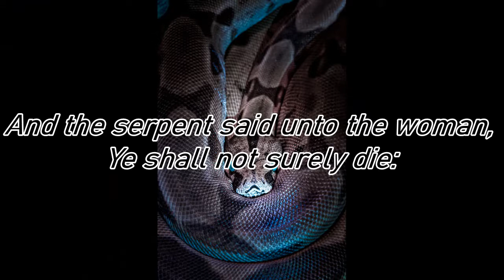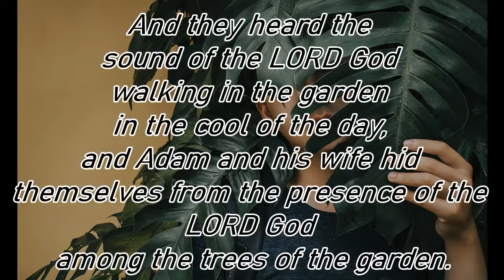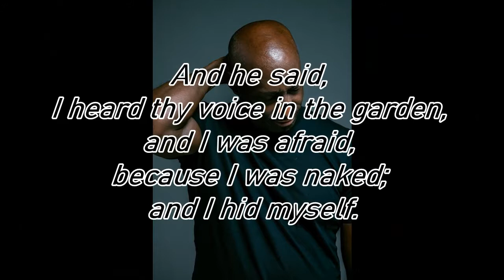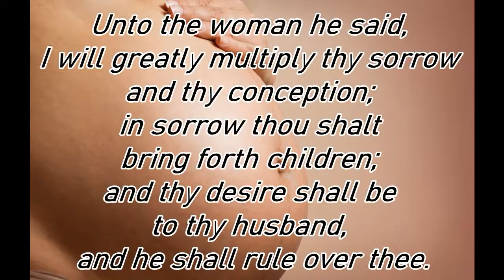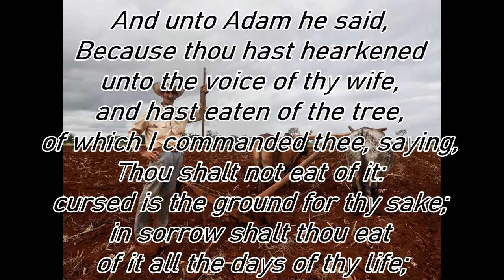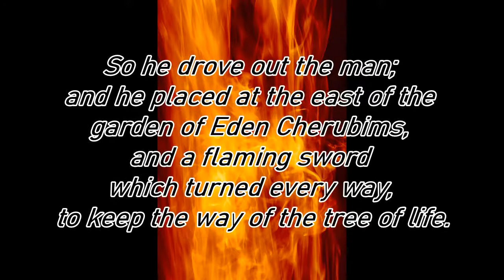Genesis 3 with instrumental praise and worship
Instrumental praise and worship for a relaxing and spirit filled time with God.
fall asleep or just enjoy a peaceful, tranquil and calming time while praying or just meditating on the word. Read Genesis 3 while listening to peaceful soothing music. renew your mind with the word. while entertain your ears with the sounds of heaven. intersession will never be easier when you let your mind escape to the sounds of instrumental hymns